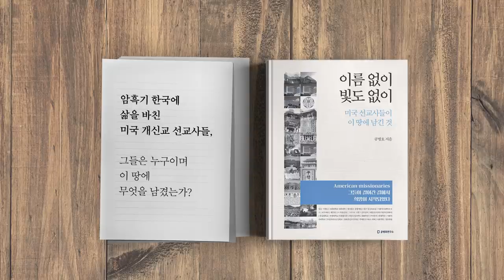오만한 권력 / 정해진 길로 가고 있다 [공병호TV]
오만한 권력 / 정해진 길로 가고 있다
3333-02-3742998 카카오은행 (예금주 : 공병호) / (텔레뱅킹 : 090 & 은행코드 : 90)

참고문헌
1. 전영기의 시시각각 임미리의 ”민주당만 빼고“, 전영기, 중앙일보, 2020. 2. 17